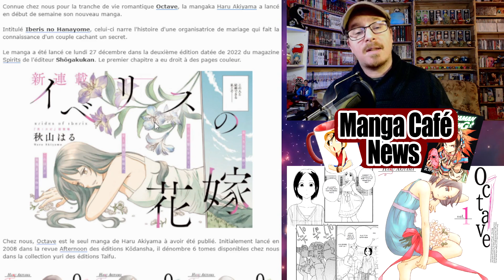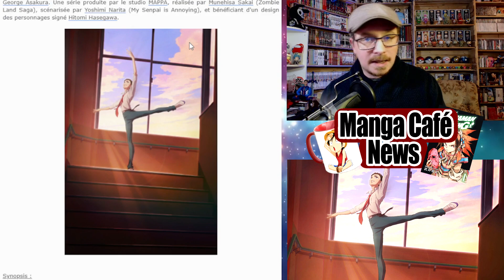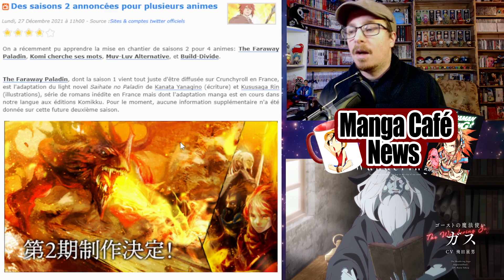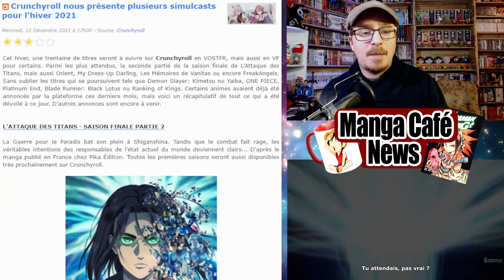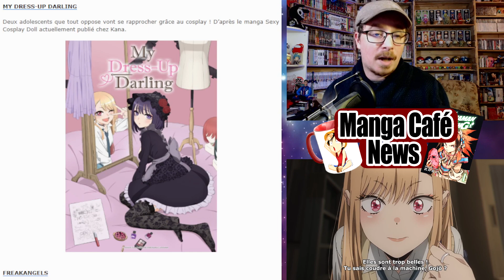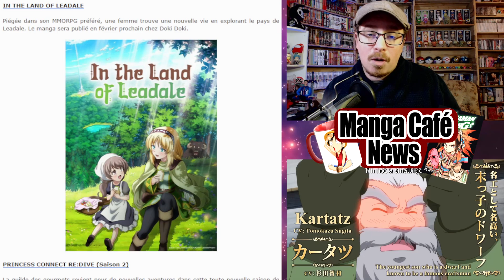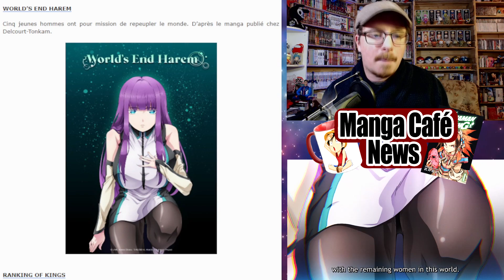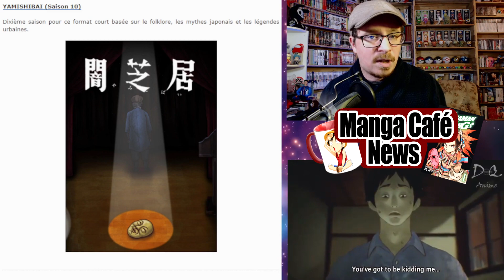Manga Café News: Les animées à venir pour 2022 sur Crunchyroll et Wakanim ⚔ La fin de SNK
Bon visionnage !
00:00 - intro
01:03 - Nouveau manga de Haru Akiyama
01:57 - Nouveau manga de Asami Hagiwara
02:54 - La date de sorties Dance Dance Danseur
03:40 - Cardfight!! Vanguard overDress saison 3
04:28 - Des saisons 2 annoncées pour plusieurs animes
06:39 - Les nouveau animé 2022
13:30 - Conclusion
Venez voir ou revoir les lives sur la chaine secondaire :
Nos partenaires :
Lien utile:
Lecture en ligne de Hiroaki Samura: